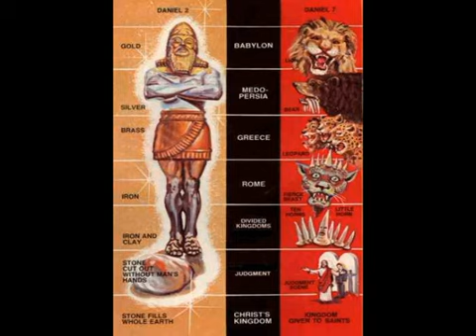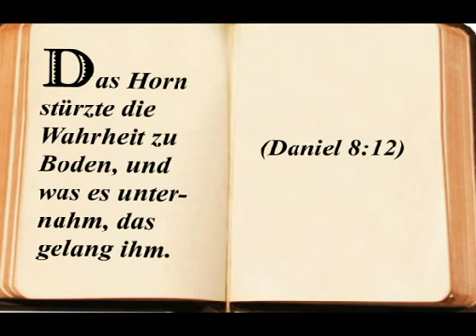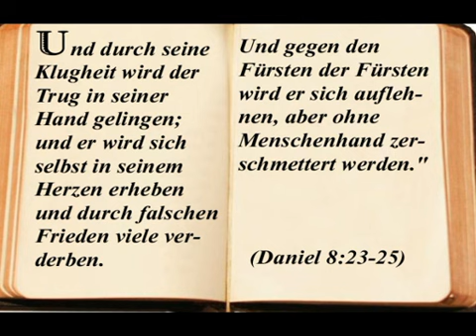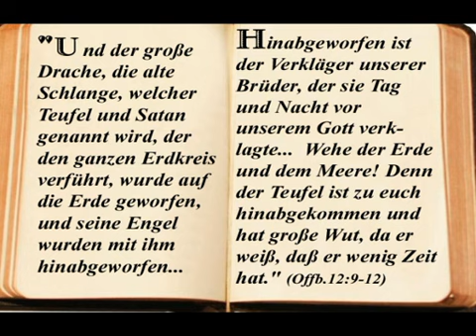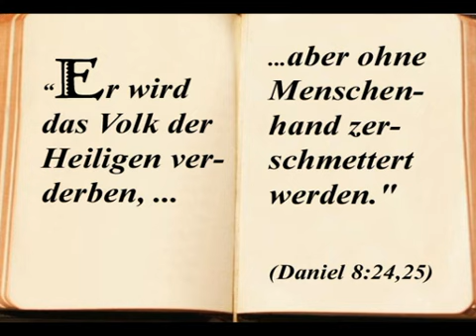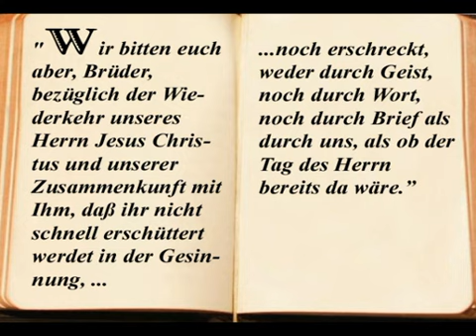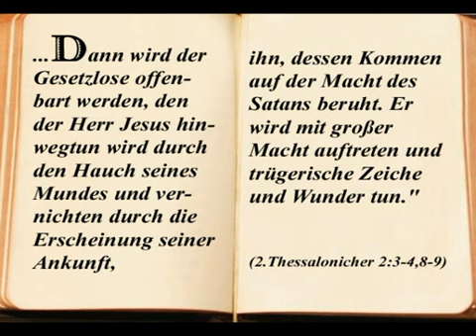Bibelprophezeiung Teil 3/4 Apokalypse Endzeit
Der Antichrist - Daniel 8 Jesus / Gott / Bibel